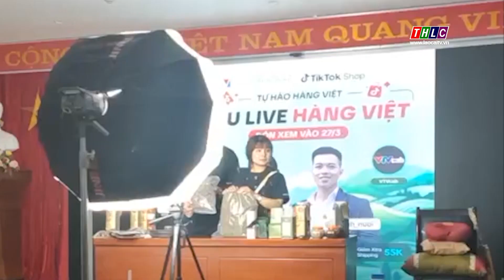Lào Cai thu về 600 triệu đồng sau 30 phút livestream trên nền tảng số TikTok | THLC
Laocaitv.vn - Tại chương trình thực hành livestream bán hàng của Cục Xúc tiến thương mại (Bộ Công Thương) tổ chức, các doanh nghiệp, hợp tác xã của Lào Cai đã bán được 2.336 đơn hàng, mang lại doanh thu hơn 600 triệu đồng chỉ trong 30 phút livestream bán hàng.

Đài Phát thanh - Truyền hình Lào Cai